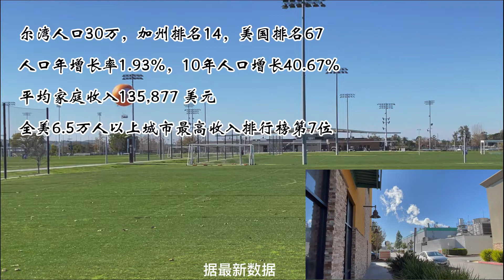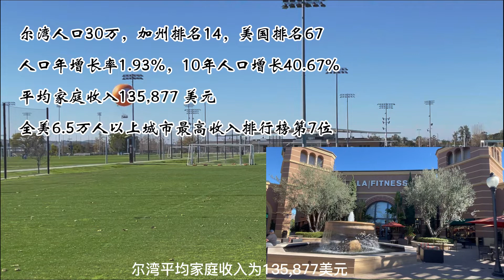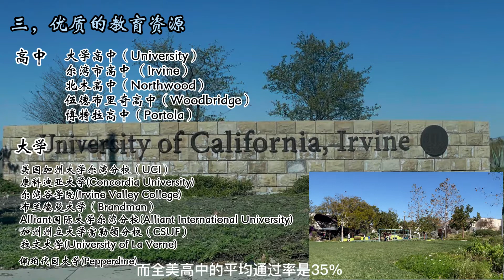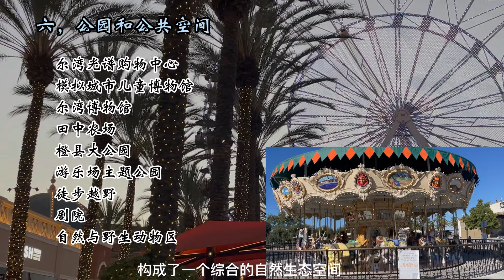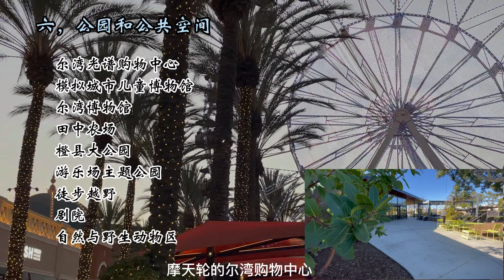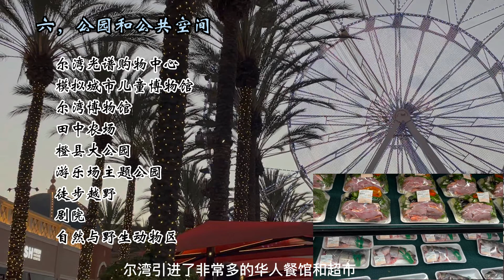尔湾，我们共同向往的家园！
尔湾介绍